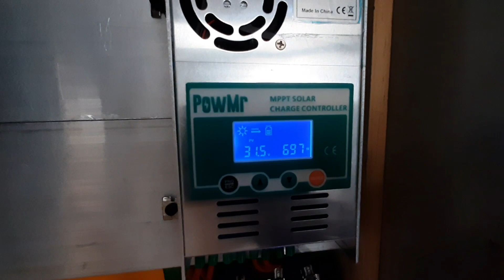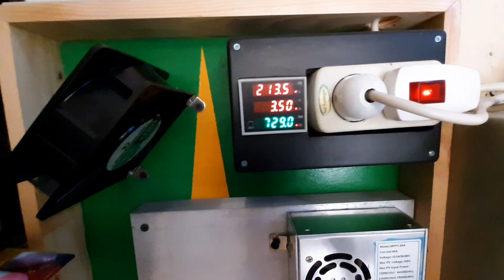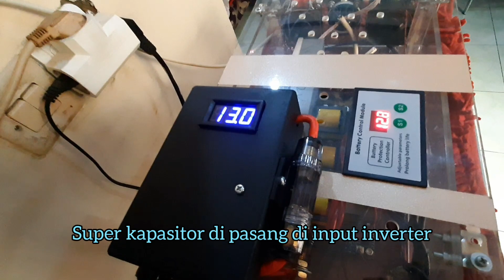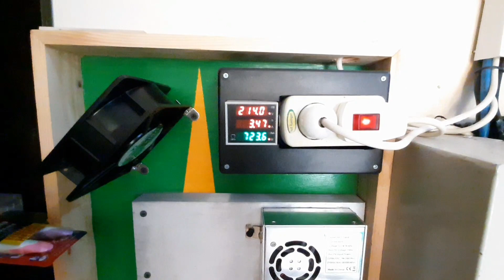Test Beban Solar panel dengan super capasitor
Hasil Test Beban Solar panel dengan super capasitor
Test beban 2 Pompa air 700watt dengan super capasitor menunjukan Battery drop: 0.2 volt
Dan Jika Test beban 2 Pompa air 700watt tidak memakai super capasitor  Battery drop dratis sebesar 0.6 volt karna arus beban kejut pompa air starting awal.

Smoga bermanfaat.